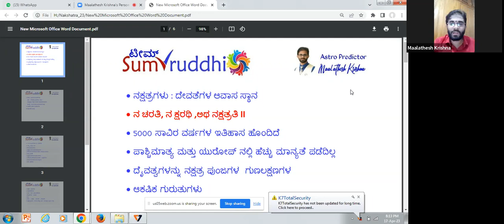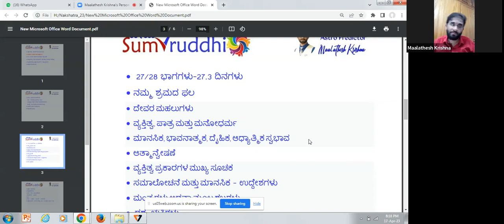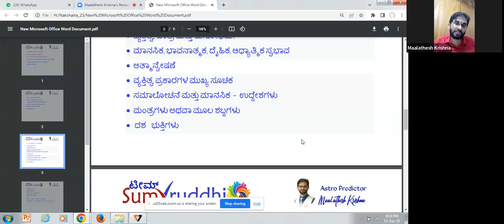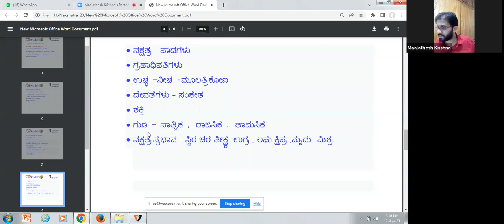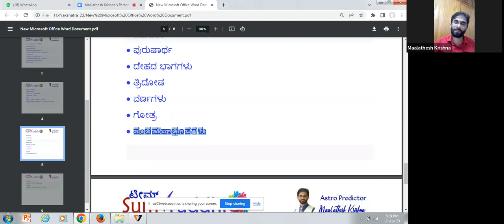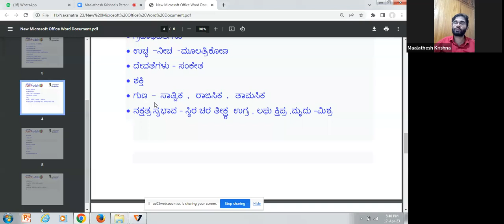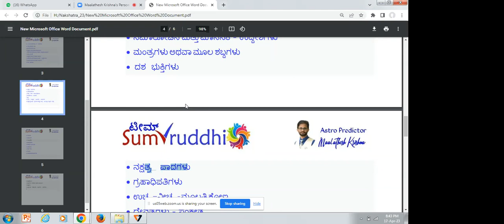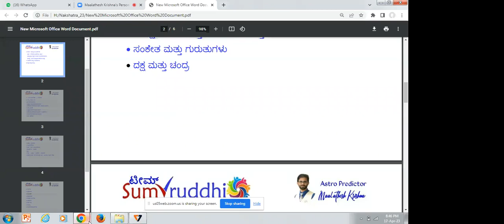Atrology Stars ಸ್ಟಾರ್ ಸೀರೀಸ್ -ಶಬ್ದ ಕೋಶ 1